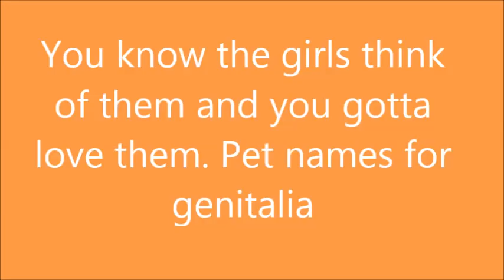Tom Green - Pet Names For Genitalia